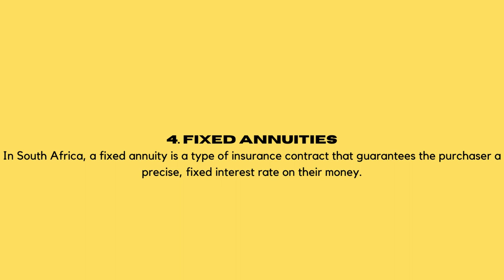5 INVESTMENTS WITH HIGH RERTURNS (NEW VIDEO )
5 BEST AND SAFE INVESTMENTS IN SOUTH AFRICA . THIS CONTENT DOESNT SERVE AS FINANCIAL ADVISE